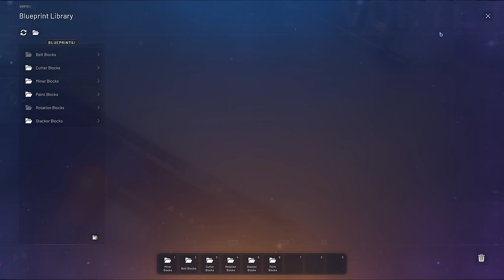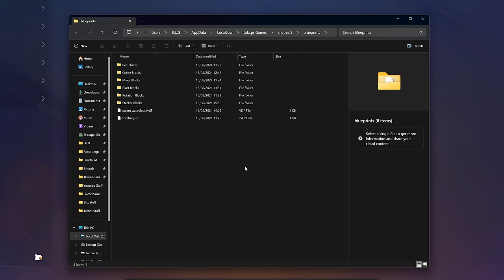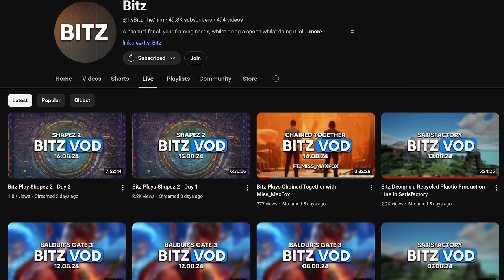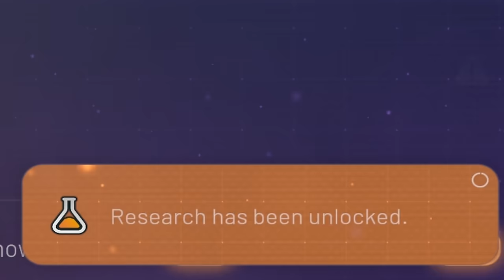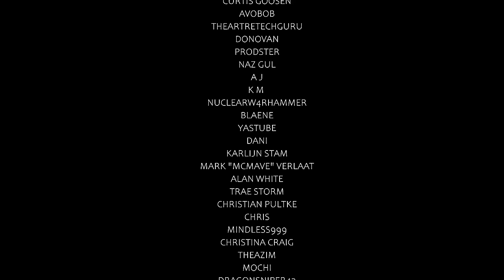Making Progress In Shapez 2!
Shapez 2 is a top-down factory-building game where you extract and process geometric shapes. Each shape is its own set of building-blocks that your factories can take apart, stack, paint and put back together in unique ways. Build and automate to produce distinct shapes and solve the production challenge of each goal.

Socials:
Well Try out Epidemic, they have a vast library. You want a certain melody from a song, you can extract that on its own also and more. Use my link here if your interested:

Intro Song by TheFatRat
TheFatRat - Origin